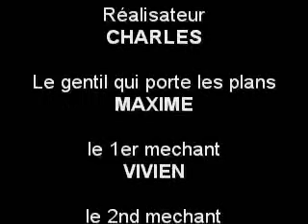Les Experts Seine et Marne (PARODIE)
voici une animation tres sympa qui vous plongera dans une course poursuite a vous couper le soufle!
ceci est juste un avant gout du film complet...